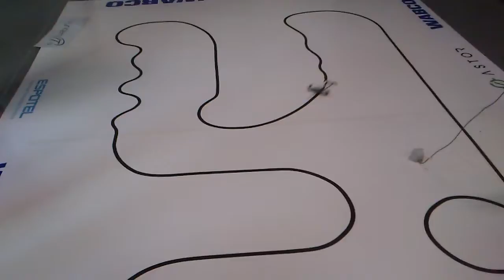[Robotic Arena 2013][Linefollower] - Pluton